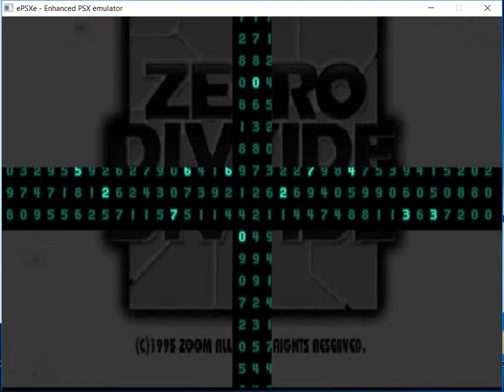Zero Divide - ZERO vs Tau - 3 rounds (Normal)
(ENG)
This is a video game where giant robots fight between them  for fight against Xtal and become free since Xtal dominate them.
The Normal difficult is already really hard for me, well, maybe not in this stage, but I already know that in the next stages, this could be really hard.

(ITA)
Questo è un videogioco dove dei robot giganti combattono fra loro per combattere Xtal e diventare liberi dal momento che Xtal li domina.
La difficoltà Normale è già veramente difficile per me, beh, forse non in questo stage, ma so già che nei prossimi stage questo potrebbe essere veramente difficile.